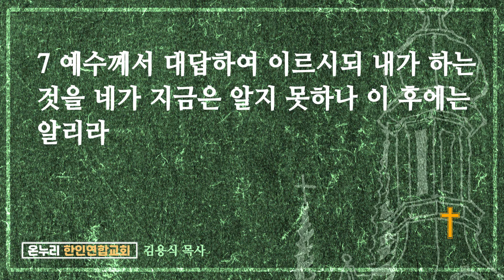매일 말씀묵상 2021.1.11.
김용식 목사